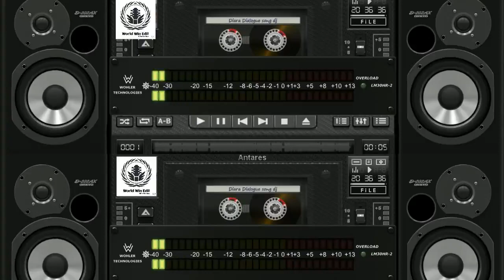স্লো রানিং ডেক বেস | দিয়ারা রামচন্দ্রপুর মাচা কমিটি শর্ট ডায়লগ | World_Win_Edit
🔵আমার আর একটি Youtube চ্যানেল যাতে আমি বক্স কম্পিটিশন এর ভিডিও আপলোড দিয়ে থাকি ||

🔵🔵🔵World Win Edit 🔵🔵🔵

আমি কারো গান চুরি করার ইচ্ছা করি না। আমি শুধুমাএ প্রচারমাধ্যম উদ্দেশ্যের জন্য এটি ব্যবহার করি।আমি আমার নিজের জন্য এবং অন্যান্য যারা আমার চ্যানেল দেখার জন্য চয়ন সঙ্গীতের জন্য আপলোড করে থাকি।দয়া করে চ্যানেলের বিরুদ্ধে "কপিরাইট স্ট্রাইক" জারি করবেন না কারণ এটি পূরোনো সমস্ত কাজকে নষ্ট করে দেয়। যদি আমি যেকোনো একটি গান আপলোড করি ।
এবং আপনি এটি রাখতে চান না তবে, শুধু আমার ই -মেইলের মাধ্যমে আমাকে যোগাযোগ করবেন । অথবা YouTube যোগাযোগ করুন। অথবা আমার হোয়াৎসাপ নাম্বার দিয়ে দিচ্ছে যোগাযোগ করুন। আমার ই-মেইল আইডি -  আমার হোয়াটসাপ নাম্বার - (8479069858 আর বাংলাই ৮৪৭৯০৬৯৮৫৮ ) সম্পর্ক :-) `World Win Edit' একটি বিনোদনমূলক ও মিউজিক্যাল চ্যানেল, এখানে আপনি একটি নতুন বাদ্যয়নত ভিডিও প্রতিদিন দেখতে পারেন।

ধন্যবাদান্তে বিশ্বজিৎ প্রোডাকশন